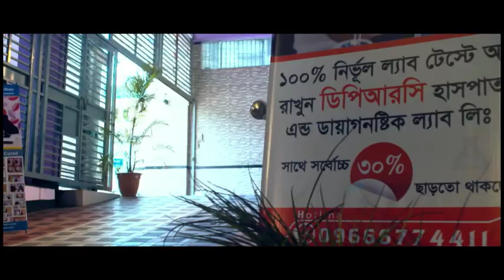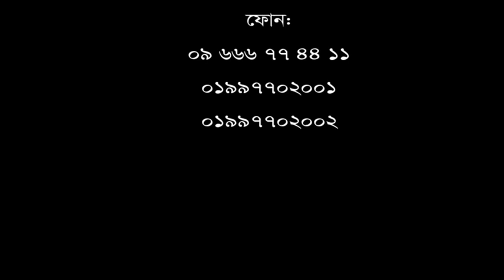এর থেকে ভাল চিকিৎসা ও সেবা অন্য হাসপাতালে পাইনি- মো: মামুন।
Call for any information: 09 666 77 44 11, 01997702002